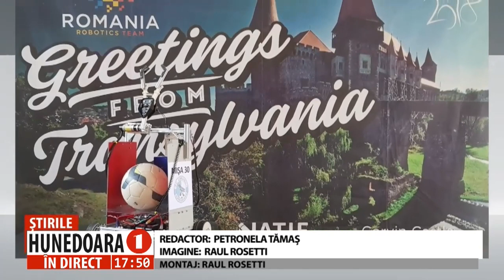PREMIERĂ NAȚIONALĂ: UN ROBOT REALIZAT DE ELEVI VA DA LOVITURA DE ÎNCEPERE A UNUI MECI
LA HUNEDOARA, „MIȘA” VA DA STARTUL MECIULUI  MAROSVÁSÁRHELYI SE - ACS TÂRGU MUREŞ
       Lovitura-simbolică de start a unui meci de fotbal ce va juca mâine, la Hunedoara, va fi dată de un robot. Acesta va purta numărul 30 şi numele lui Mişa şi este primul robot din România care va da startul unei astfel de confruntări. Acesta este creația a trei elevi ai Liceului Teoretic „Traian Lalescu” din Hunedoara, viitori membri ai echipei RobotX Hunedoara, coordonați de profesorul Mircea Nistor.